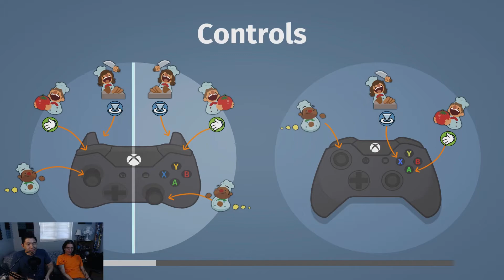Advanced Darkness - Overcooked [XB1] Episode 11 - DangIT Plays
Get? Because it's a ref... okay no, I'll stop.